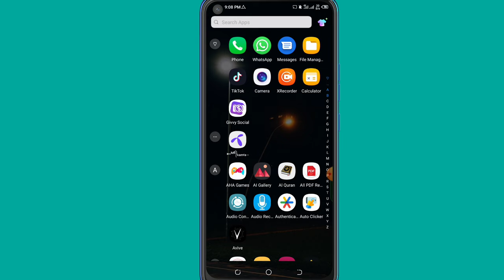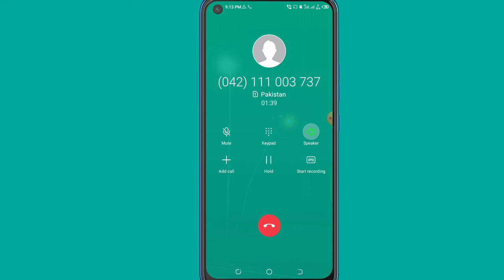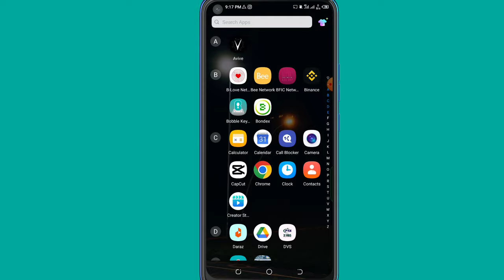EasyPaisa helpline per call kaise karen 2023 | EasyPaisa helpline ka number kya hai 2023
EasyPaisa Helpline call karne ka tarika EasyPaisa Helpline se baat karne ka tarika
EasyPaisa helpline per call kaise karen 2023
EasyPaisa helpline ka number kya hai 2023
 3737 Helpline
easypaisa helpline par call kaise kare easypaisa helpline number
3737 par call kaise kare 2023
how we can connect call with Easypaisa easypaisa call centre
easypaisa ki helpline
non telenor easypaisa helpline par call kaise kare
3737 par call kaise karen 2023
Farooq Technical